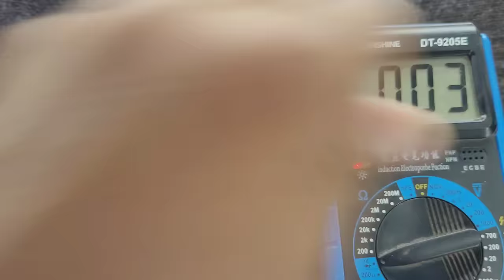खराब Led Tube Light 0 ₹ में ठीक करें ✅ कोई भी ठीक कर लेगा 100% गारंटी है | Led tube light repair